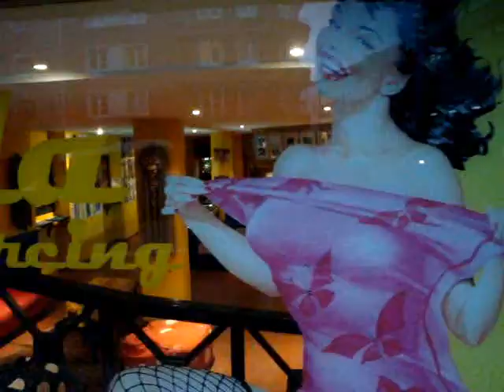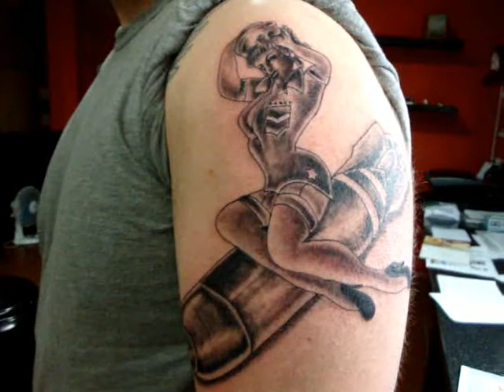Pin-Up tattoo by Darlan Red, La Diabla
American sailor stops in Lisbon to do is pin-up in La Diabla tattoo,Portugal